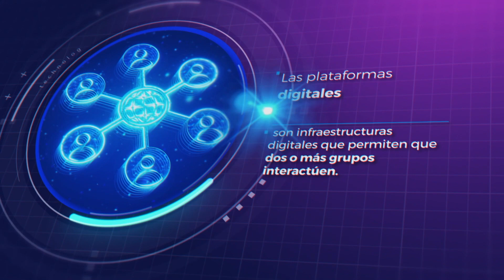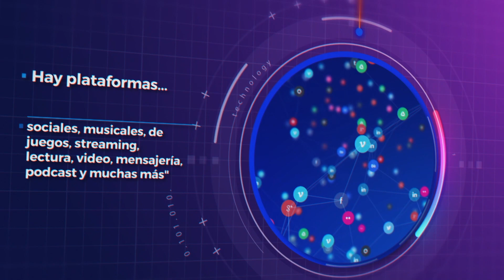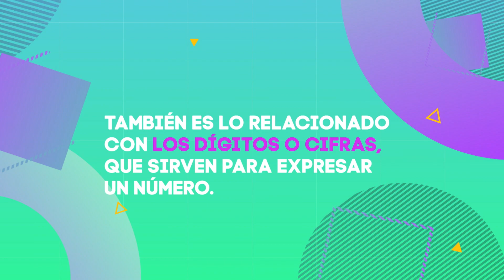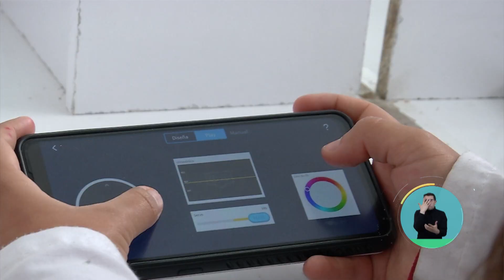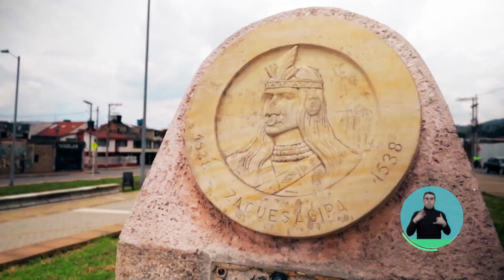Toma el Control 2023 | Cap 05: Plataformas Digitales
Explora el fascinante mundo de las plataformas digitales en este capítulo especial! Acompáñanos mientras desglosamos las últimas tendencias y analizamos el impacto de estas plataformas en nuestras vidas. Si estás listo para navegar por el ciberespacio, ¡este video es para ti!